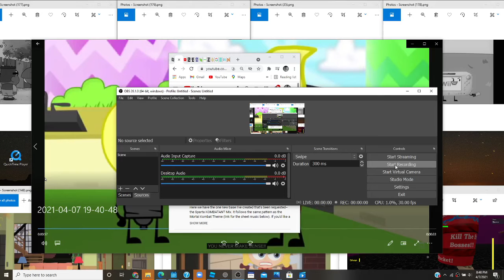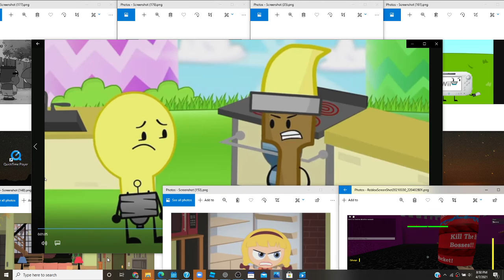Paintbrush - Sparta Kombatant Mix